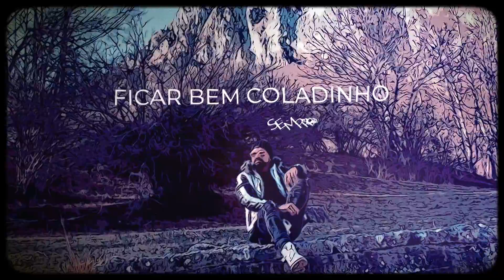Iran Costa - Meu Desejo (Official Lyric Video)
Iran Costa - "Meu Desejo"
(Autores: Iran Costa / Daniel Duarte)
Pais Real 2019